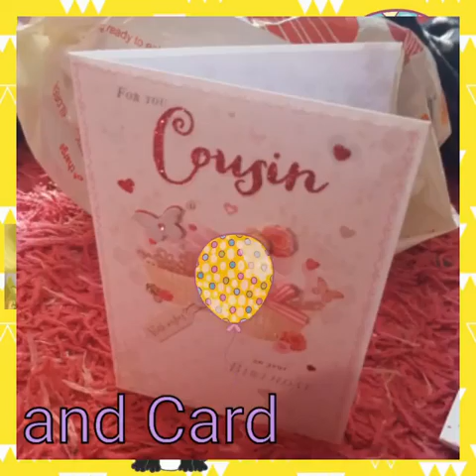What I Got For My 16th Birthday Part 2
Off Racheal, Chris and Duich (friend's from Scotland):
●Cakes Cookbook by Marianne Hudson
●Card

Off Auntie Janet, Uncle Alan, Neil, Helen, Mark, Emily, Sophie and Owen (relatives):
●Card

Off Uncle Chris and Theresa:
●Card

Off Donna, Paul & Logan (relatives):
●Blouse and Jeans
●Card

Off Margaret (Mam's friend):
●Body Stuff
●Dairy Milk Chocolate Mini Chocolate Eggs
●Card

Off Auntie Johanna, Uncle John, Hannah & Chloe (relatives/friends):
●Bracelet
●Necklace
●Knickers
●Card

Off Chloe (God Sister):
●Different kinds of chocolate

Birthday Wishes Via Facebook:
●Sonia Trevor Saurus
●Katie Merrington
●Kerry-Ann Leonard
●Amy-Leigh Seddon
●Ian Storey
●John Pemberton
●Nathan Defty
●Joseph Kennedy
●Megan Rose Gaunt
●Annette Konerding
●Garry Berry
●Helen Thompson
●ShayDavid McCourt
●Lisa Snaith
●Joanne Storey
●Angel Kent
●Chloe Liddell-Bates
●Debra Frost
●Catrina Nicole

Feauturing:
Racheal Anne Lewtas
Christopher Lewtas
Duich Lewtas
Amanda Jayne Ridley
John Pemberton
Johanna Pemberton
Chloe Pemberton

Song: Happy Birthday To You

I know to some of use it'll seem stupid that I'm giving out personal information, but it's my life and I'm here for every single one of you's; if you's are going through a rough time I'm here to talk.